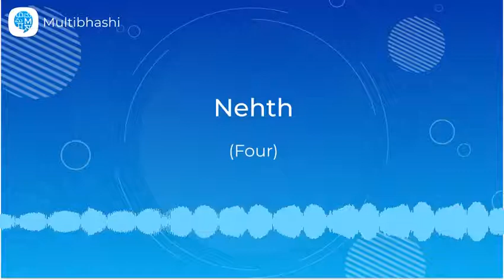How to pronounce 'Nehth' (Four) in Korean? | Korean Pronunciation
"Hello all!
Our Korean word of the day is 'Nehth'
Thinking what it means?
It means 'Four'

It’s very easy to learn its correct pronunciation with Multibhashi Korean Learning.

If you wish to learn Korean or any other language in detail and present it confidently before anyone or anywhere, get in touch with us and find yourself speaking the language fluently within just a few days!